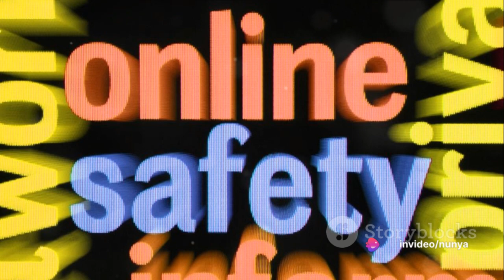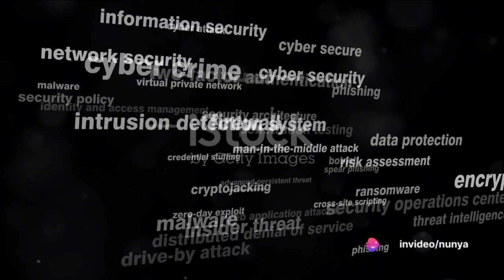The Phantasist The Dark Side of Online